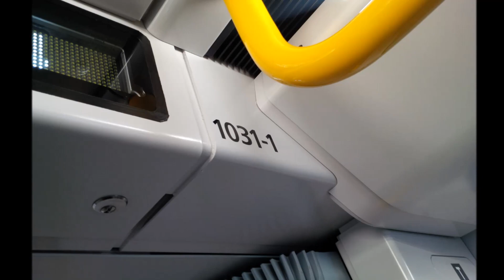NR 020 - IK auf der U5 im November 2017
Mehr durch Zufall kamen mir die IK an 2 Tagen vor die Linse. Daher sind die Aufnahmen nur mit Handy entstanden und haben eine etwas schlechtere Qualität. Ich hoffe das Video gibt dennoch ein paar Eindrücke der neustes Baureihe auf der U5.